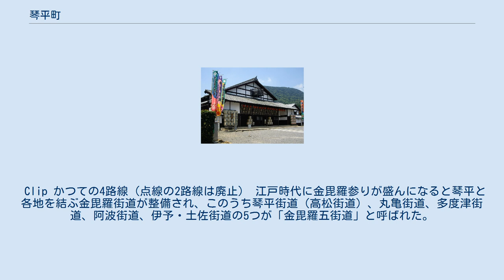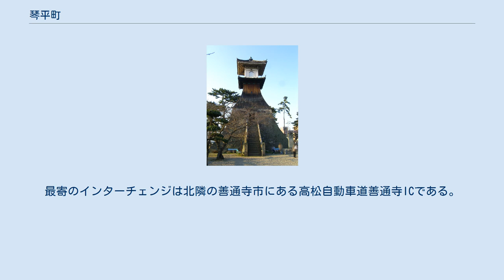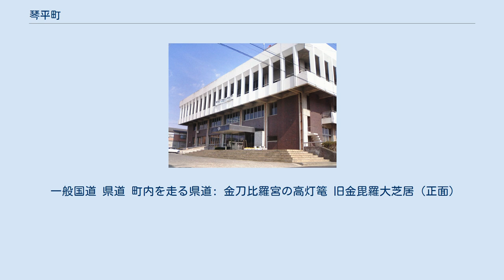琴平町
那珂郡_(香川県)
琴平町（ことひらちょう）は、香川県仲多度郡に属する町。
 香川県の南西部に位置する。
町域の西側が、標高524mの象頭山の山裾に沿う。
 町内には大字がある地域と無い地域が混在し、大字の無い地域では町名に続いて直接番地が来る表記となる（例えば金刀比羅宮は（琴平町）892番地1である）。
大字の無い地域の郵便番号は、1～426番地（金倉川以東）が766-0002、427番地以上（金倉川以西）が766-0001となる。
 小学校 中学校 高等学校 専修学校 琴平駅 琴電琴平駅 町内にはJR四国の土讃線と高松琴平電気鉄道（ことでん、琴電）琴平線の2本の鉄道路線が通っている。
かつては琴平参宮電鉄（琴参）や琴平急行電鉄線（琴急）も丸亀市・坂出市方面と町を結ぶ鉄道を運行していた。
 JR四国の琴平駅には全特急列車（南風・しまんと）と観光列車・四国まんなか千年ものがたりが停車する。
土讃線の電化区間は当駅までのため高松方面からの電車は当駅で折り返す。
ことでんは早朝を除き30分間隔で運行されており、琴電琴平駅と高松市中心部の瓦町駅間は約55分で連絡されている。
 Clip かつての4路線（点線の2路線は廃止） 江戸時代に金毘羅参りが盛んになると琴平と各地を結ぶ金毘羅街道が整備され、このうち琴平街道（高松街道）、丸亀街道、多度津街道、阿波街道、伊予・土佐街道の5つが「金毘羅五街道」と呼ばれた。
金毘羅五街道はいずれも近代以降に県道、国道に指定されている。
 現在、町域を通過している国道は、南北方向を結ぶ国道319号と、西讃地方に通じる国道377号の2本である。
319号のうち北の善通寺市方面 - 琴平町を結ぶ区間は多度津街道、南の徳島県三好市方面 - 琴平町を結ぶ区間は阿波街道、377号は伊予・土佐街道をそれぞれ前身としている。
かつて琴平街道は国道32号に指定されていたが、町内を通らない満濃バイパスの開通により町内区間は香川県道282号高松琴平線に変更されている。
 高速道路は町内を通っていない。
最寄のインターチェンジは北隣の善通寺市にある高松自動車道善通寺ICである。
 一般国道 県道 町内を走る県道: 金刀比羅宮の高灯篭 旧金毘羅大芝居（正面）